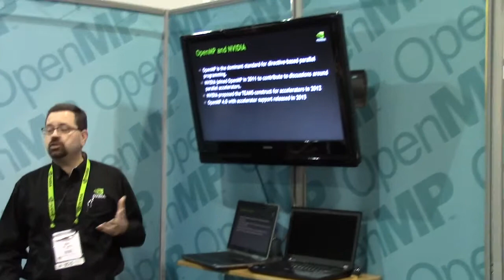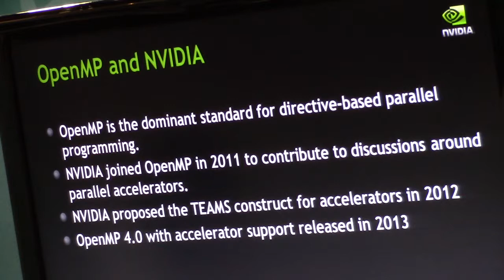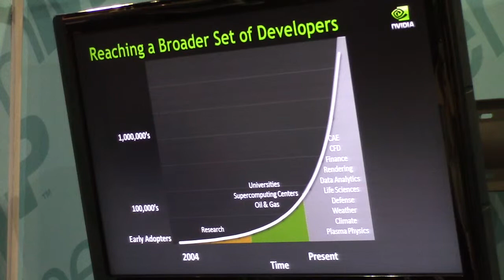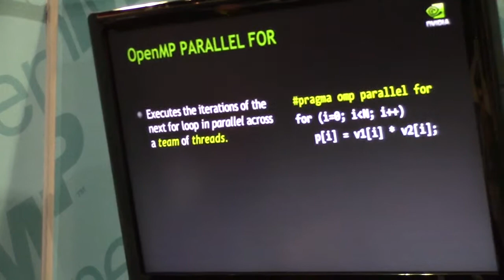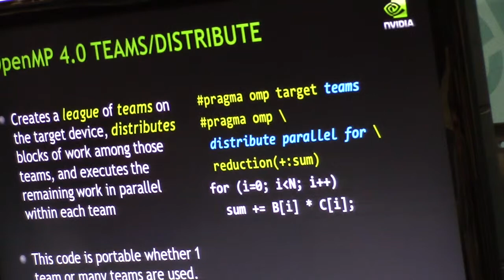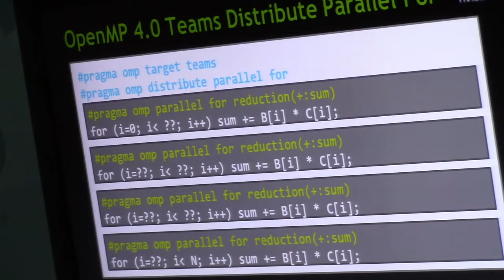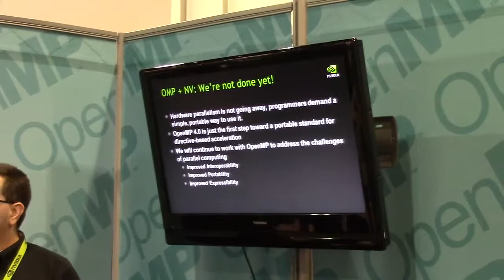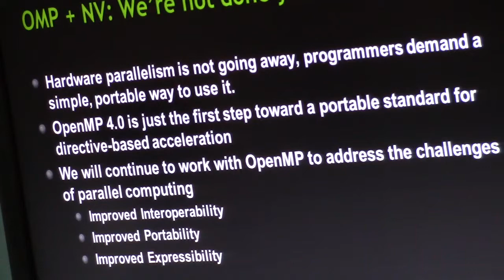OpenMP and NVIDIA - Jeff Larkin - SC13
Jeff Larkin (NVIDIA) at Supercomputing 2013, November 2013 in Denver CO.